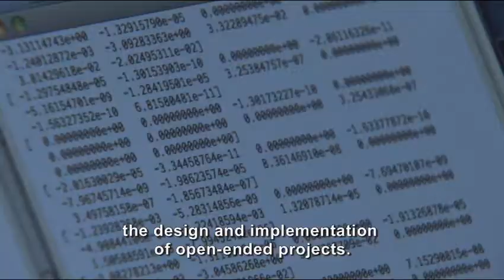Information Systems Technology and Design (ISTD)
Hear from Professor Leslie Pack Kaelbling (MIT's Professor of Computer Science and Engineering at CSAIL, Coordinator of SUTD's curriculum for ISTD Pillar).